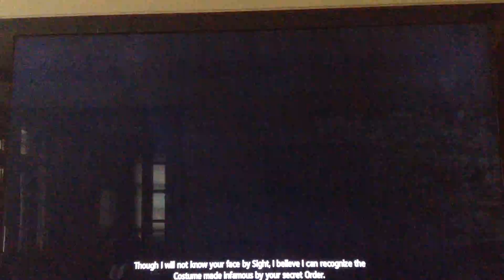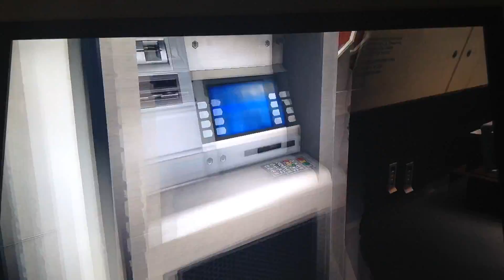NTech Plays.... Ac4 Walkthrough 2